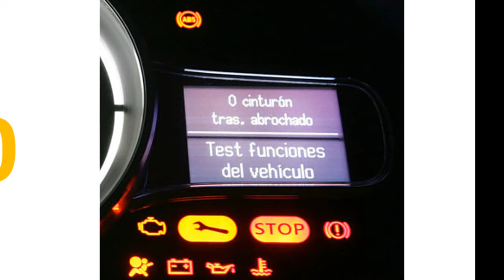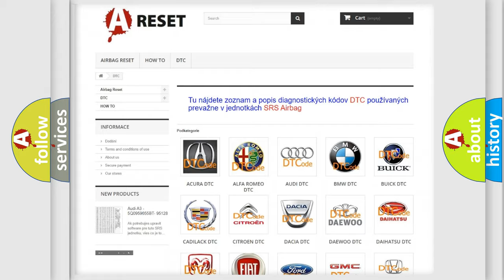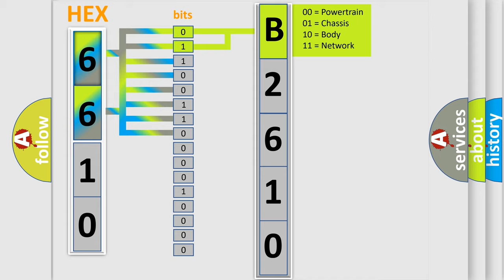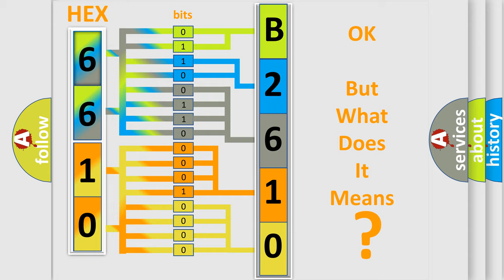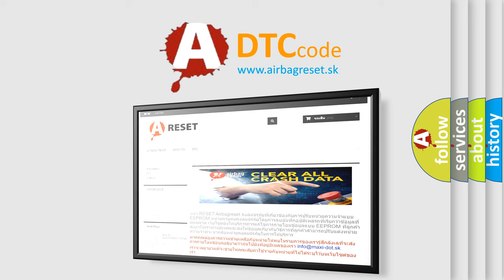DTC Chevrolet B2610-00 Short Explanation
Contents:
0:21 Basic DTC analysis according to OBD2 protocol standard.
1:48 Insight into programming
2:58 A diagnostically understandable description of the Diagnostic Trouble Code
3:05 Basic error definition

Make:
Chevrolet
Code:
B2610 00
Definition:
Battery Voltage of LR Transmitter Drops.
Description:
Battery voltage of RL transmitter drops.This DTC will be accompanied by Malfunction Code(s): 31, 32, 33, 34, 41, 42, 43, 44, 45, 46, 47 or 48
Cause:
Incomplete ID registrationTransmitter malfunction
Failure Type: